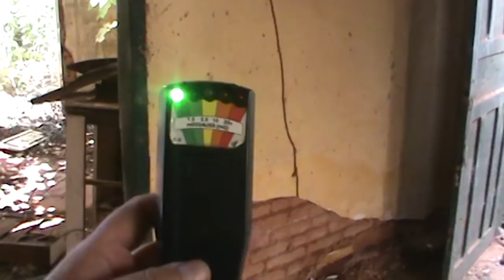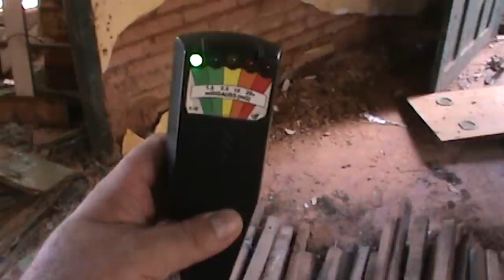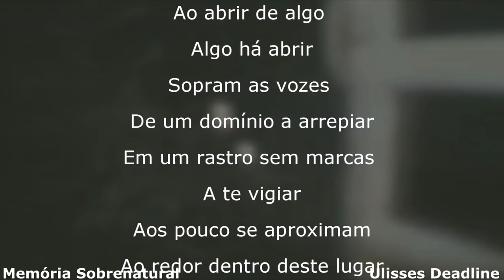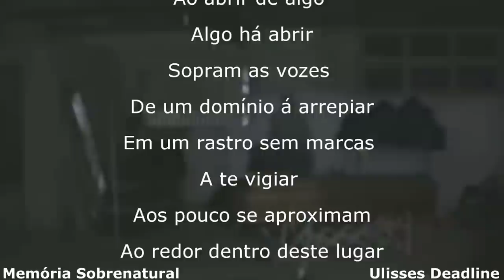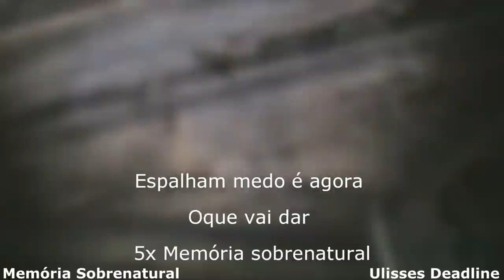Memória Sobrenatural : Manifestações MMXXII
Este video mesmo durante o dia traz manifestações em meio comunicações impressionantes ao sobrenatural